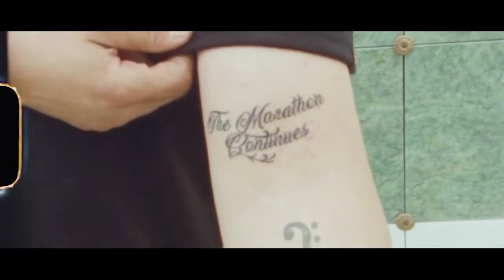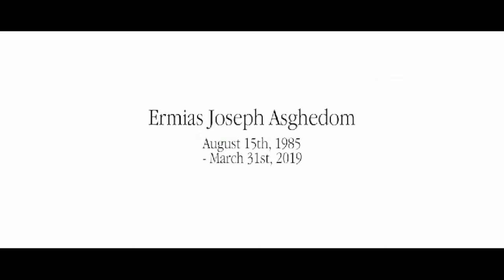Global Street Wave with Screamin Boscee 11-3-19